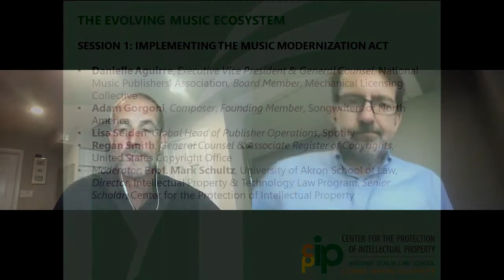The Evolving Music Ecosystem: Session 1: Implementing the Music Modernization Act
CENTER FOR THE PROTECTION OF INTELLECTUAL PROPERTY
ANTONIN SCALIA LAW SCHOOL, GEORGE MASON UNIVERSITY

SESSION 1: IMPLEMENTING THE MUSIC MODERNIZATION ACT

The Music Modernization Act was enacted in 2018 and Mechanical Licensing Collective, Inc. was designated to administer the new composition database and blanket licensing system. This panel will consider issues in the implementation of the new licensing regime as well as in the associated Classics Protection and Access Act and Allocations for Music Producers Act.

Danielle Aguirre, Executive Vice President & General Counsel, National Music Publishers’ Association, Board Member, Mechanical Licensing Collective (@DMAguirre11 | @NMPAorg | @MLC_US)

Adam Gorgoni, Composer, Founding Member, Songwriters of North America (@gorgoni_adam | @wearesonaLA)

Lisa Selden, Global Head of Publisher Operations, Spotify (@Spotify)

Regan Smith, General Counsel & Associate Register of Copyrights, United States Copyright Office (@reganasmith | @CopyrightOffice)

Moderator: Prof. Mark Schultz, University of Akron School of Law, Director, Intellectual Property & Technology Law Program, Senior Scholar, Center for the Protection of Intellectual Property (@markfschultz1 | @AkronLaw)